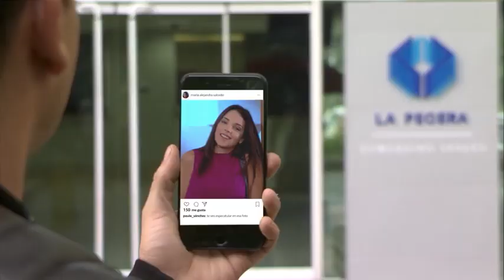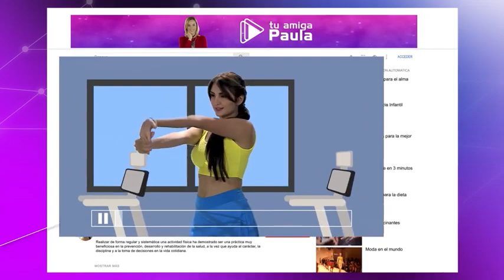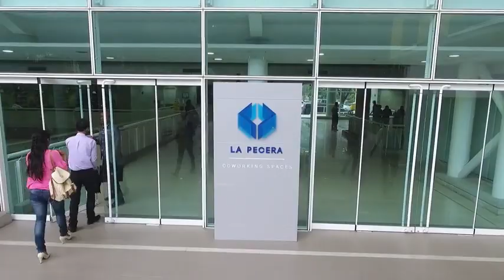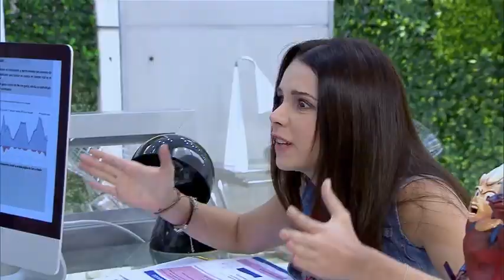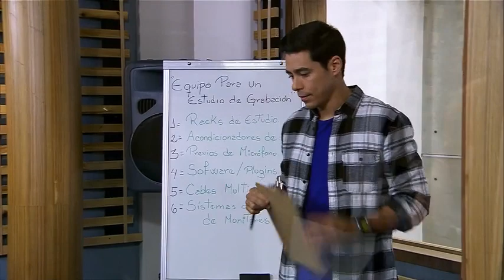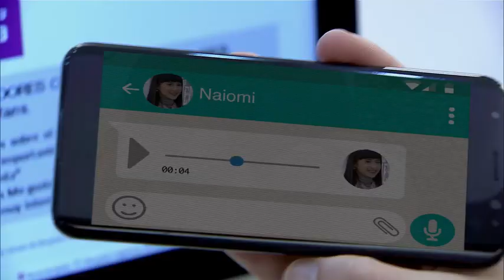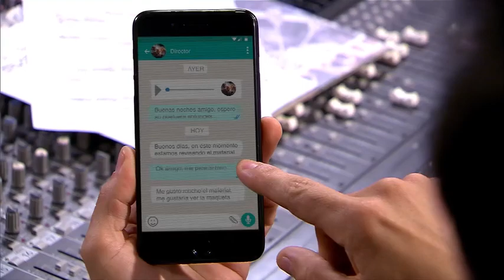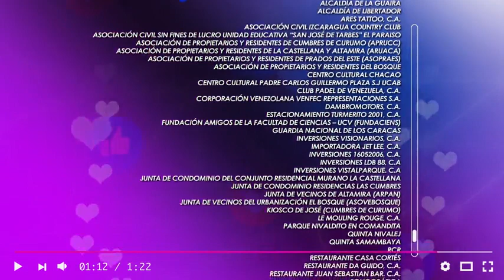Eneamiga (Capitulo 32)